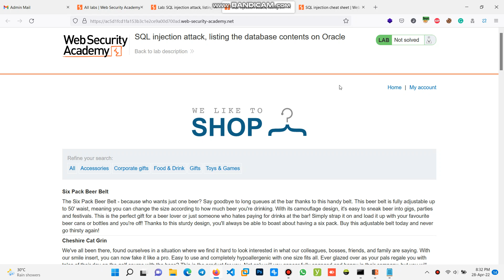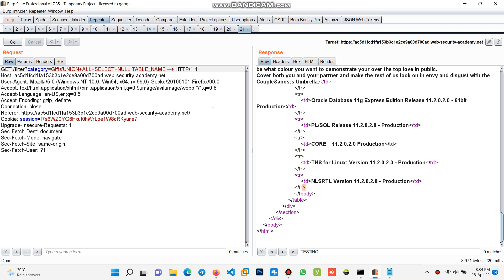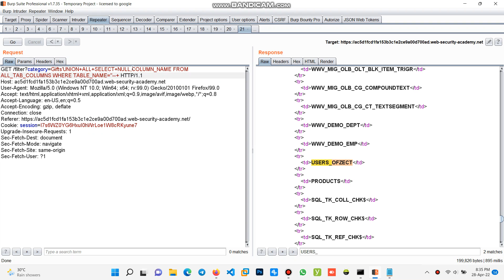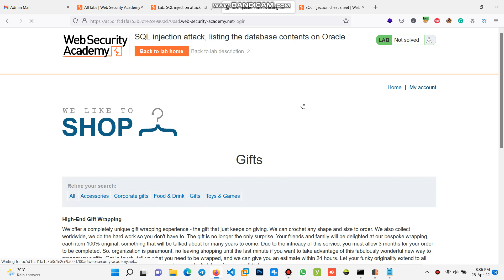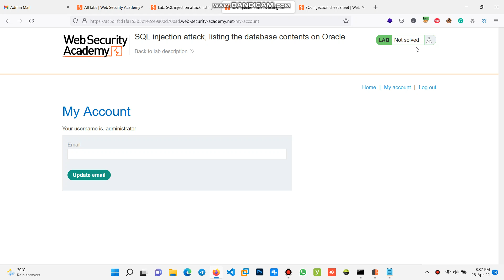Portswigger SQL Injection: SQL injection attack, listing the database contents on Oracle #69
Portswigger SQL Injection: SQL injection attack, listing the database contents on Oracle
SQL Injection: SQL injection attack, listing the database contents on Oracle
SQL injection attack, listing the database contents on Oracle